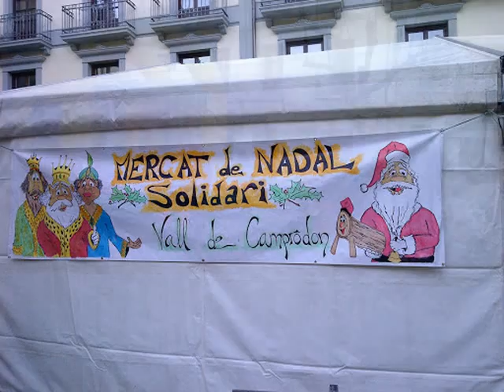Mercat de Nadal Solidari